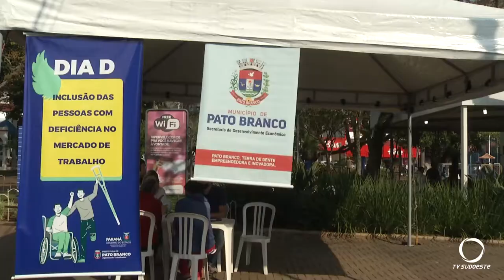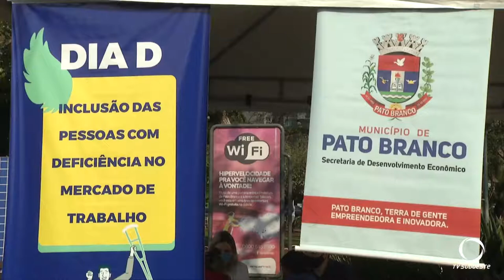Agência do Trabalhador de Pato Branco desenvolve dia D da Inclusão da pessoa com deficiência